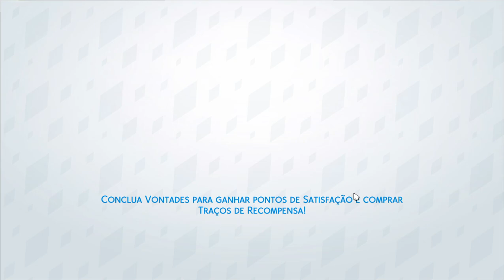CRIANDO UMA FAMILIA - THE SIMS